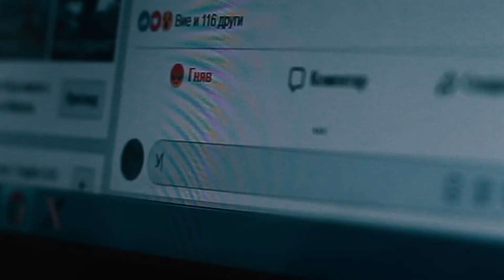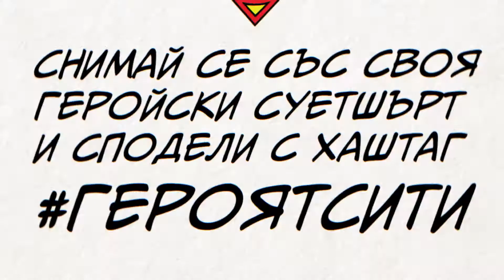ГероятСиТи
Екипът на Младежкия панел на Център за безопасен интернет влиза с летящ старт в отбора на Teen Station. Това видео обедини нашите идеи и усилия за една много важна кауза - борбата с езика на омразата.

Благодарим за сценария на членовете на Младежкия панел към Центъра за безопасен интернет (Александра Костова, Борислава Филипова, Вели Петкова, Генчо Николов, Дела Иномван, Димана Додова, Елена Стаменова, Елизабета Донкова, Илия Илиев, Катя Димитрова, Константин Георгиев, Крум Александров, Мина Бонева, Симона Вълева, Симона Тодорова, Теодора Иванова, Цветина Цонкова, Виктория Иванова);
Благодарим на главните ни герои: Даниел Димитров и София Павлова.
Благодарим и на нашия ментор, режисьора Бойко Щонов за въздействащия краен резултат!

2019 Teen Station x Център за безопасен интернет